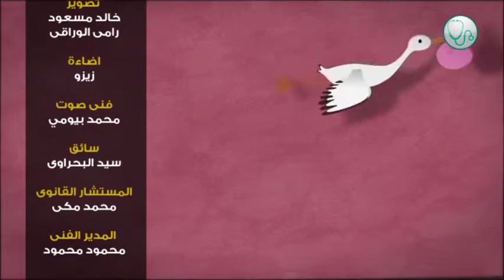الدكتور عبدالمعطى_السمنودى يُجيب على أسئلة الجمهور على صفحة الفيس بوك